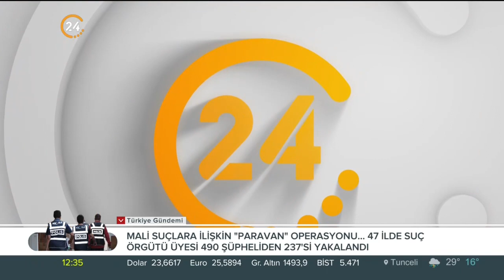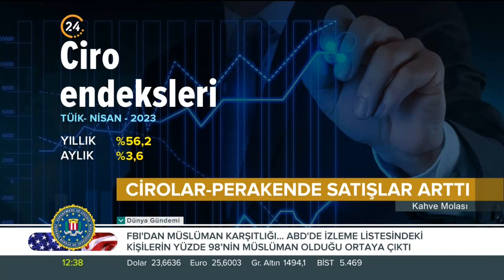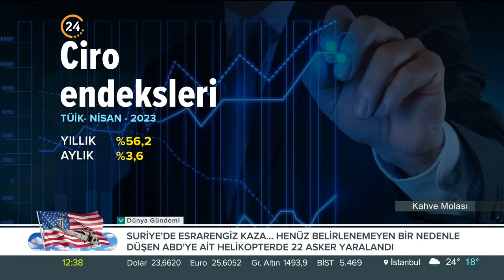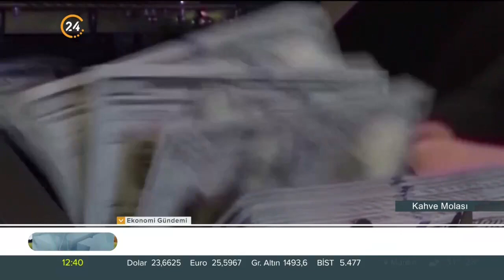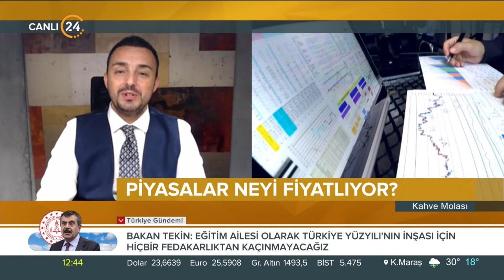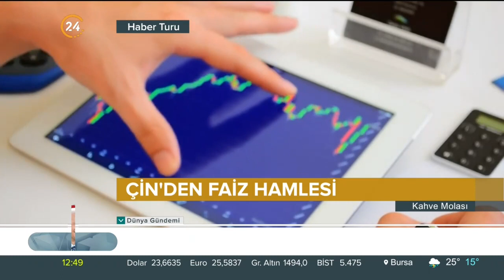Kahve Molası / Ekonomi Gündemi - 13 06 2023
Konuğumuz;

Alnus Yatırım Araştırma Direktörü ve Stratejist Volkan Dükkancık